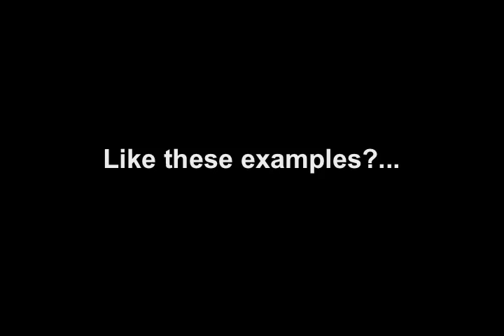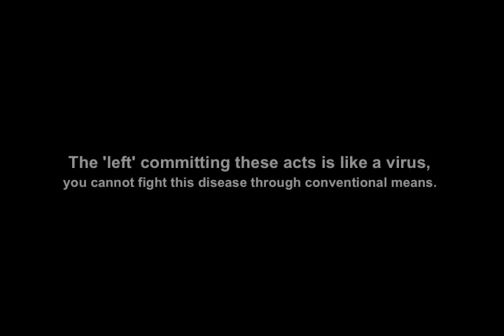Pelosi's "Frightening" Rhetoric and Violence Really Coming From....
Who else, the radical "left".

Thought it was about time some of their greatest hits were put together. Oddly in the search for material using general search words nothing came up to prove Pelosi, the NAACP and the rest of the lying "left's" position that the Tea Party and conservatives are the ones committing the violence and saying naughty naughty things! Its not the people lashing out at the politicians, its the politicians lashing out at the people; and the same with other individuals and groups.

These people are a virus, you cannot fight this disease through conventional means. Viruses like these are very resilient and very destructive. How do you fight this virus? You give it a "lethal dose"(civil within the rule of law) of is own medicine through